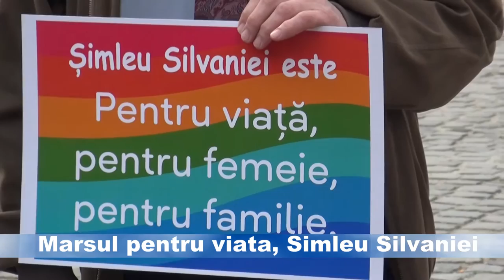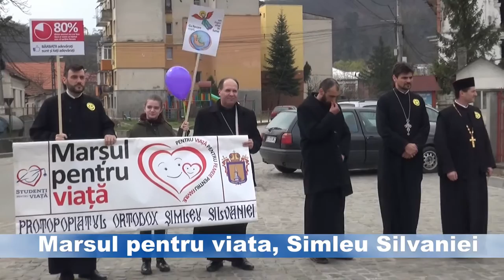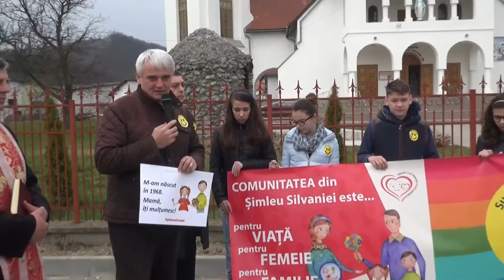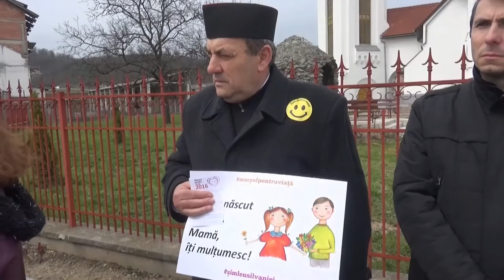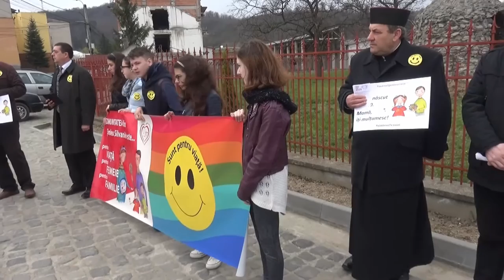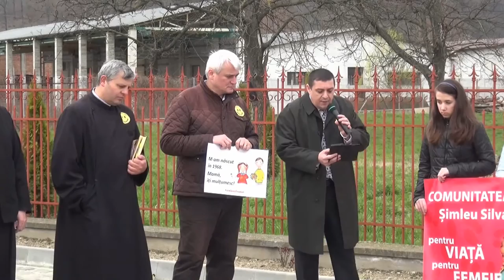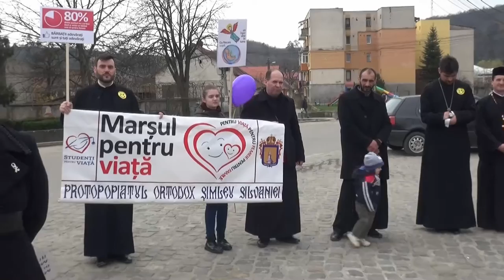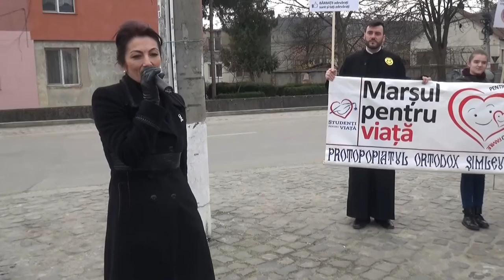Marsul pentru viata, Simleu Silvaniei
Aspecte de la manifestarea ,,Marșul pentru viață'' care s-a desfasurat sambătă 26 martie de la ora 11.00 în orașul Şimleu Silvaniei
Tema evenimentului din acest an este ”Pentru familie, pentru femeie, pentru viață”.
Manifestarea s-a bucurat de un public numeros, ceea ce a demonstrat ca ne pasa de valorile societatii si ale vietii in sine.
Scopul Marșului nu este interzicerea prin lege a avortului, ci conștientizarea că:
˗ existența, unicitatea, demnitatea și valoarea fiecărui om încep din momentul concepției;
˗ diferite situații defavorabile, precum sarcina neașteptată, nedorită, statutul marital, situația economică ori depistarea posibilității unei afecțiuni la copil conduc la criza de sarcină, o perioadă de maximă frământare și dificultate pentru femeie;
˗ răspunsul la criza de sarcină nu este avortul, ci sprijinirea femeii;
˗ este firească sprijinirea femeilor aflate în criză de sarcină, înainte și după naștere, de către tatăl copilului, familie, prieteni, culte, societatea civilă, stat;
˗ firescul unei societăți care sprijină mama și copilul înseamnă și sprijinirea adopției, a copiilor adoptați, a părinților adoptivi, a părinților care din motive întemeiate nu își pot crește copiii și doresc să îi încredințeze spre adopție, sprijinirea persoanelor singure, a familiilor monoparentale, a persoanelor cu dizabilități, a persoanelor care au nevoie de îngrijire, a tuturor celor vulnerabili, în general.